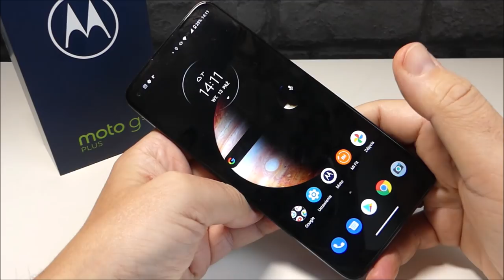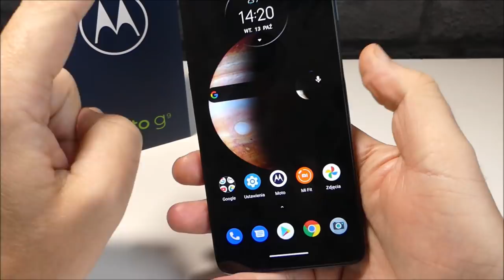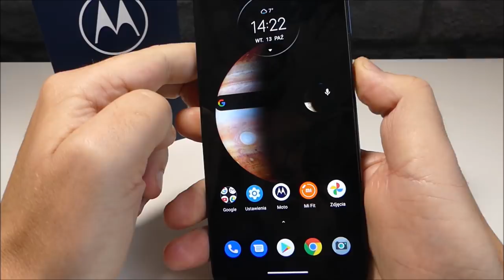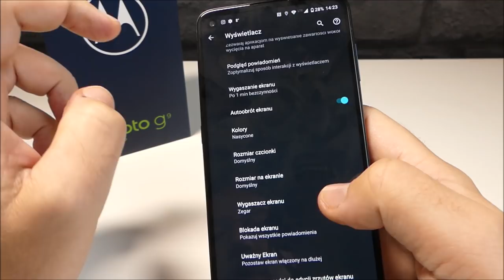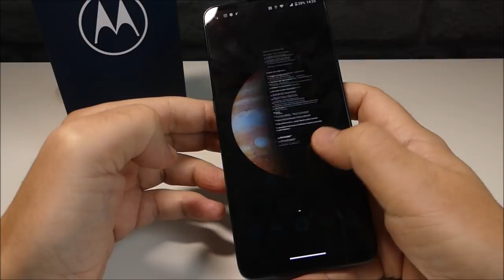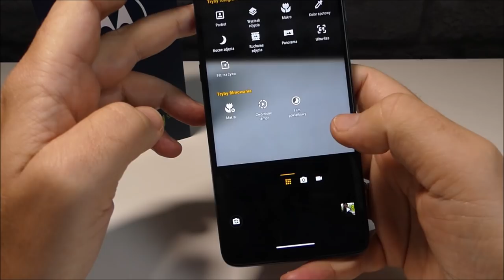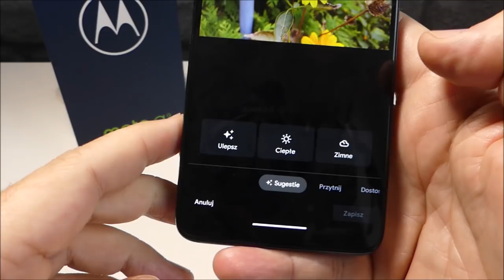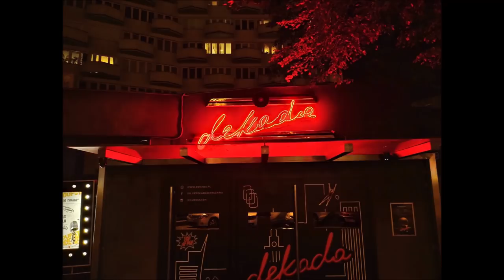Motorola Moto G9 Plus. Tradycyjne OK, ale...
Na skróty:
00:00 - wstęp
00:19 - co się dzieje na rynku smartfonów
07:03 - budowa, wykonanie
11:13 - specyfikacja, działanie
13:36 - zdjęcia, filmy
18:17 - podsumowanie

Przepraszam za słabszą jakość dźwięku. Coś mi się z mikrofonem popsuło...